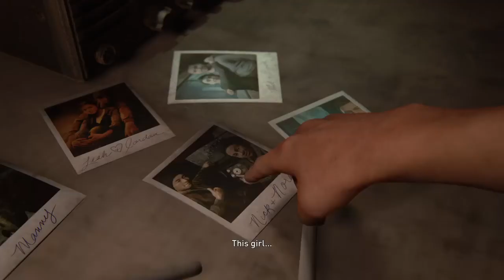The Last of Us Part II-Part 11